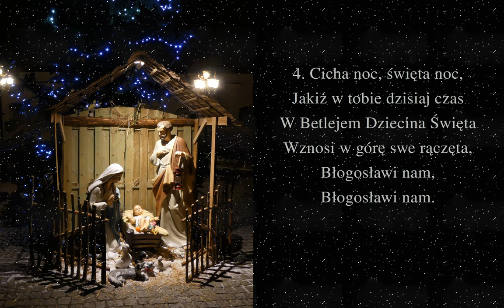Cicha noc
Chyba najbardziej międzynarodowa kolęda na świecie.

Obrazek wykorzystany w filmie , którego autorką jest p.E wa Klejnot-Schreiber, został pobrany ze zbiorów Opoki

00:00 → 1. zwrotka
00:40 → 2. zwrotka
01:20 → 3. zwrotka
02:00 → 4. zwrotka